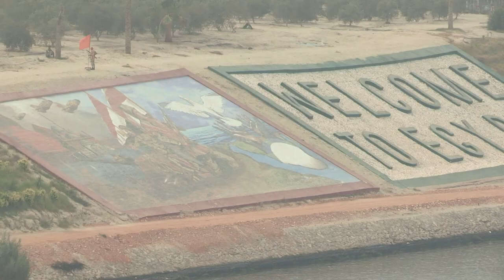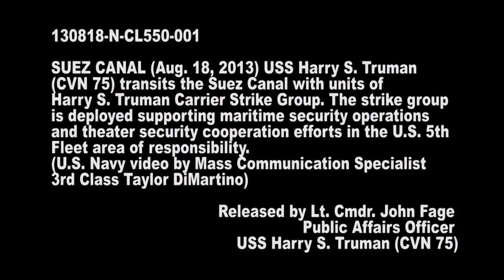USS Harry S. Truman Strike Group transits the Suez Canal - Prime Cuts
RED SEA  -- Ships and embarked squadrons from Harry S. Truman Carrier Strike Group (HST CSG) entered U.S. 5th Fleet's Area of Responsibility (AOR) Aug. 18, after completing a routine transit through the Suez Canal.